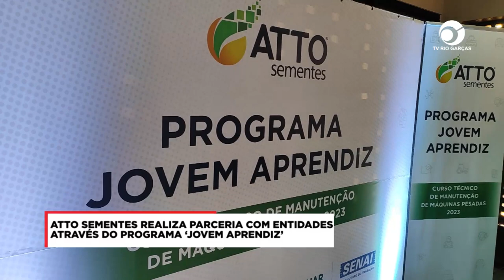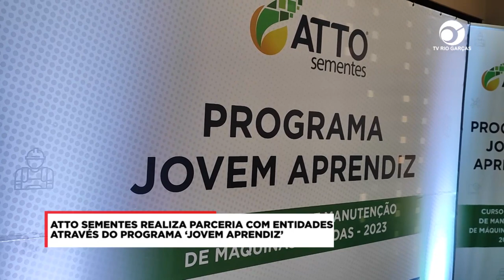ATTO SEMENTES REALIZA PARCERIA COM ENTIDADES ATRAVÉS DO PROGRAMA ‘JOVEM APRENDIZ’